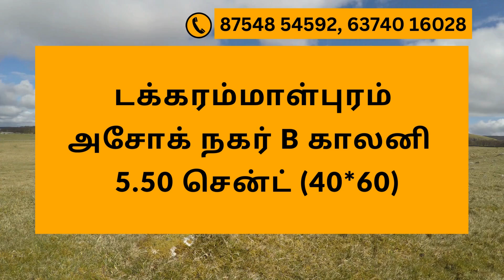Land for Sale in Tuckerammalpuram | Tirunelveli | Direct Owner | Virutcham Real Estate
5.50 Cent Land For Sale North Facing Property For Sale
Location : TUCKERAMMALPURAM, TIRUNELVELI

VIRUTCHAM SERVICES:

1. Construction and /Real Estate(Land Sale and Buy)

Description:

1. வீட்டு கடன் உதவி
2. LAND APPROVAL, PLAN APPROVAL & EC
3. Legal Verification

1. Direct meeting with seller
2. Unlimited Site visits
3. EC & Legal opinion
4 Technical

Property in Tuckerammalpuram, Plot for Sale in Tirunelveli, Vacant Land for Sale Near me, Property for Sale Near me, Land for Sale in Tirunelveli